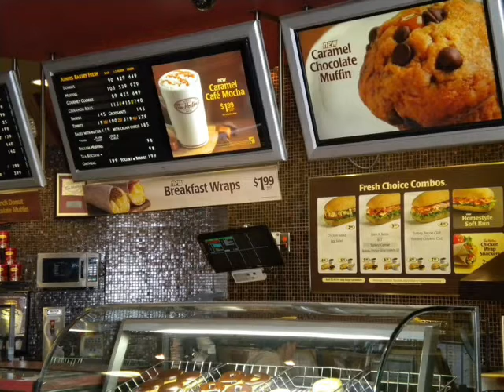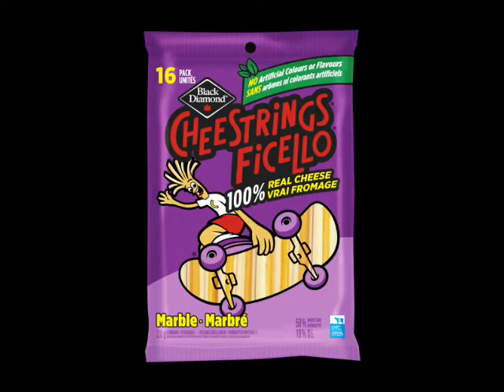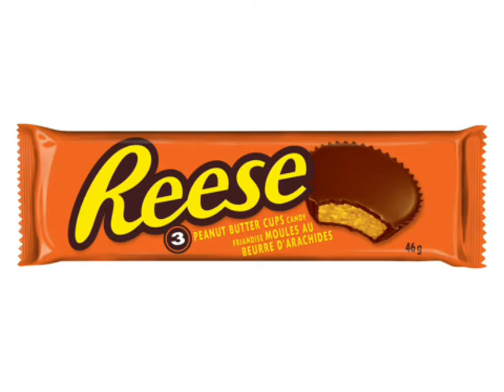YTV 2008 Monster Buster Club Commercial Break Vocalmix 2022 & 2023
1. YTV Team Galaxy Promo
2. YTV iCarly Promo
3. YTV Dragon Ball Z Retro Week Promo
4. Tim Horton's Gourmet Cookies Commercial
5. Littlest Pet Shop Toys Commercial
6. Hot Wheels Car Commercial
7. Black Diamond BD Cheesestrings Commercial
8. Christie Oreo Cakesters Commercial
9. Pillsbury Ready To Bake Chocolate Chip Cookies Hershey's Kisses Canadian Commercial
10. Reese's Peanut Butter Cups Commercial
11. Play Doh Magic Swirl Ice Cream Shoppe Commercial
12. YTV Seesaw Bumper 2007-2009
13. YTV Brought To You Part By Schneider's Lunch Mate Hot Dogs